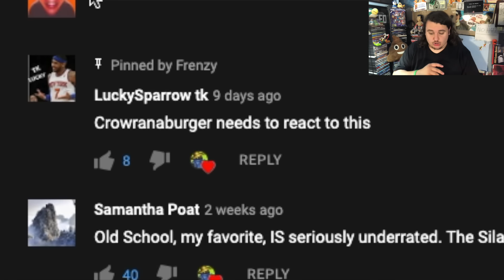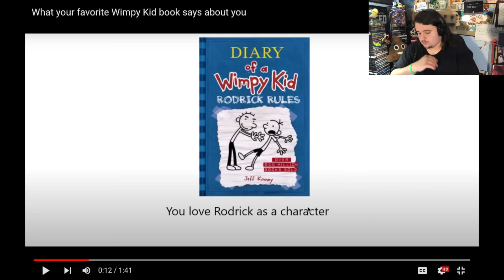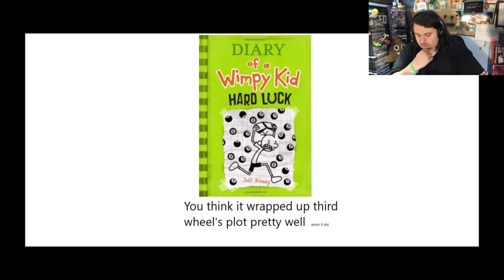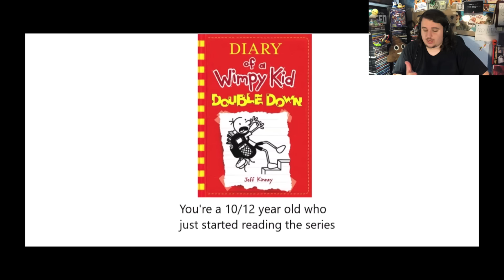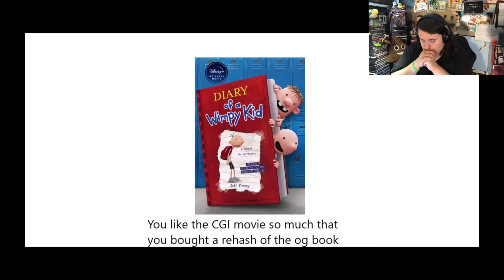What Your Favorite Wimpy Kid Book Says About You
Thanks to "JFK from Clone High" for the fan art
I see what my favorite Diary of a Wimpy Kid book says about me.